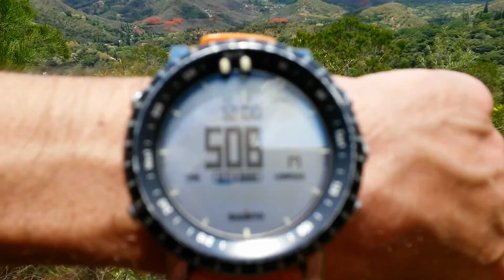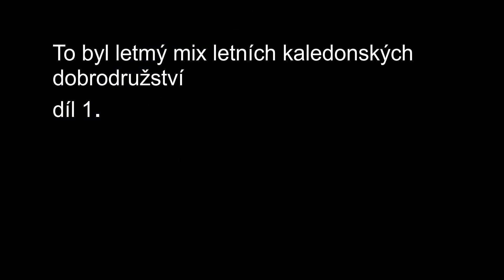Pacific adventure Nová Kaledonie sestřih 1 New Caledonia Compilation 1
Video kompilace z tří měsíců mých pacifických prázdnin. Díl 1.
My three months Pacific holidays video compilation. Part 1.